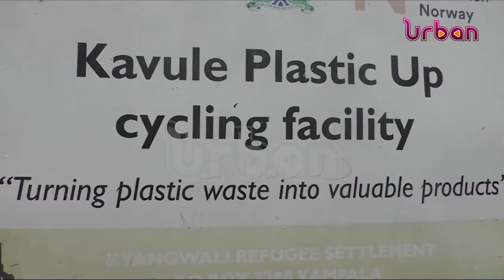KYANGWALI REFUGEES ADVOCATE FOR CLEAN ENERGY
According to research conducted by the World Climate School's Uganda chapter, more than 75% of used plastic bottles end up in landfills, lakes, and rivers, which is seriously damaging to the environment.

This has prompted the refugees of Kyangwali Refugee settlement in Kikuube to end the problem of plastic wastes filling up cultivation land; and other natural resources like River Nguse, Lake Albert from being damaged.